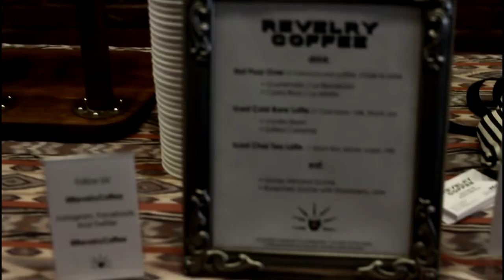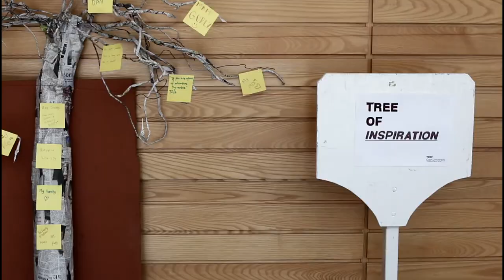Tedx ClarkUniversity Recap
Tedx Clark University
Inspired by YOU

Special thanks to TED for allowing this event to be possible.